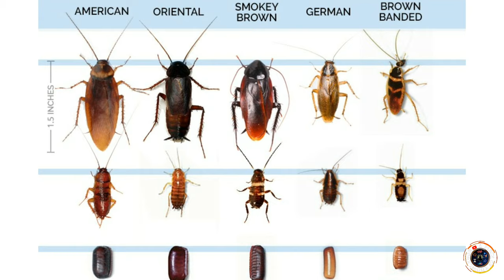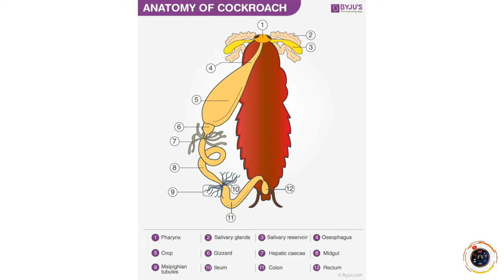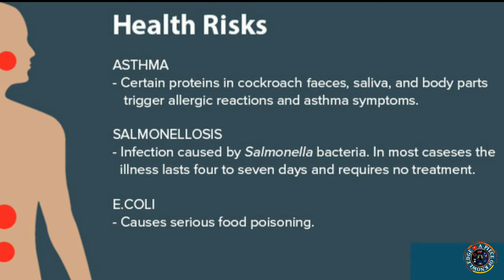Cockroaches (Malayalam): Facts and the reason they are here l പാറ്റകളെ പറ്റി നിങ്ങൾക്കെന്തറിയാം? ll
We have always seen cockroaches as pesky invaders of our homes and surroundings. They look nasty, smell weird and are always crawling around us. They are always seen as nuisance and often we have wondered why these creatures are here, on Earth. Do they have any role in our ecosystem? Pease watch this video to know more.

Concept & Narration: Visakh Vijayanandhan
Script: Rashma Prakash

Please show your support by liking and sharing our videos.